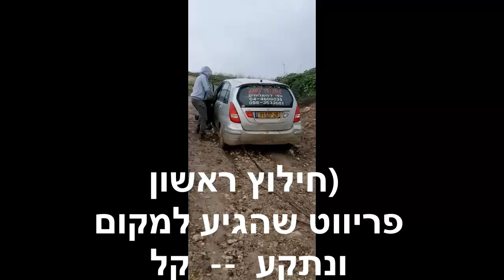חילוצי השבת באזור מגידו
הרבה רכבים מנסים לעקוף את מחסומי אכיפת הסגר, חלקם נתקעים וזקוקים לחילוץ.
כאן חילוץ מורכב מהיום.